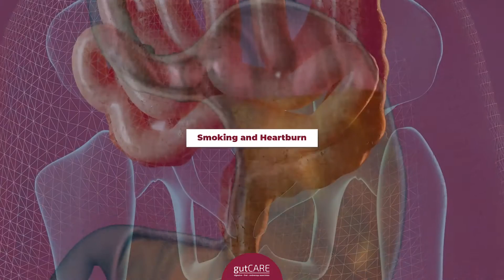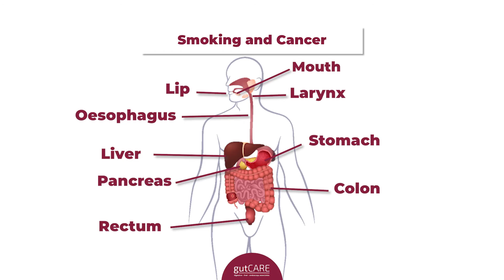Smoking & Digestive Health | GUTCARE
It’s no secret that smoking is really bad for the lungs. 🚬 However, did you know that it can also have a major impact on your digestive system?

From the mouth to the intestines and everything in between - here is what smoking does to your digestive system. Think again before you pick up your next stick!

Stick to the end of the video to learn if such digestive problems can be eliminated after quitting smoking!

❤️ If you or your loved ones have digestive health issues that may be linked to a smoking habit, check in with a gastroenterologist to assess your condition and see what can be done to stop them in its tracks before it gets worse!